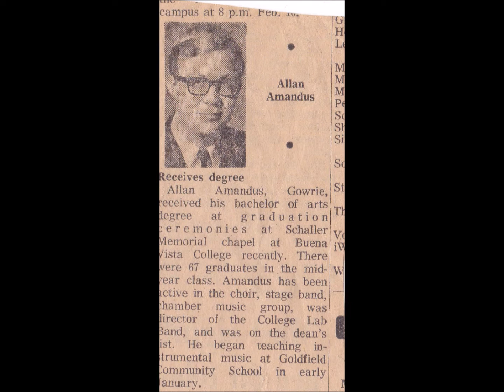Look at Us - AJ Amandus